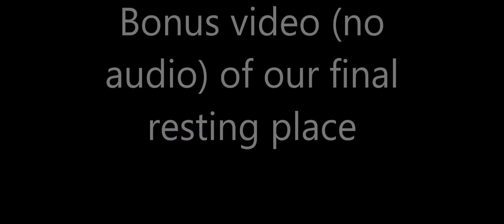Reddit Brigade Launch Attempt #2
When we last left the Reddit Brigade, they had just plummeted to the Earth in an unsuccessful launch. In this episode , they try again. Will they be successful? Where will they go? Find out!